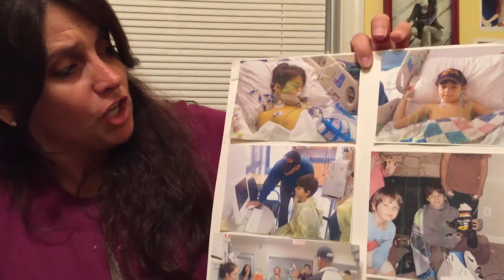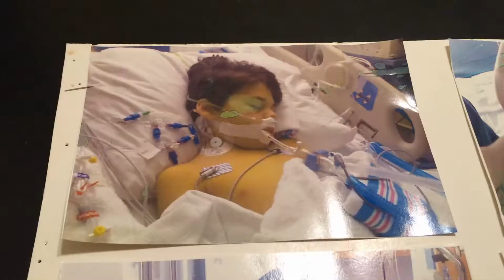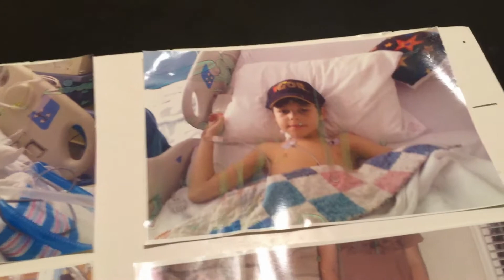FRIDAY, APRIL 28